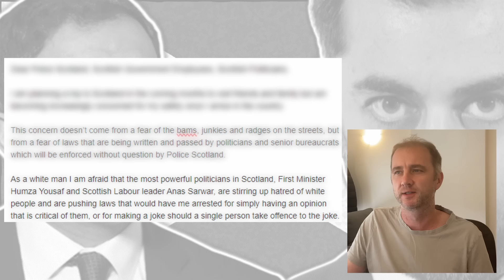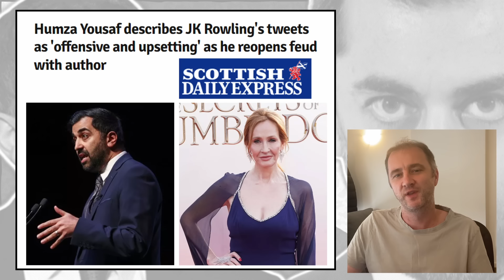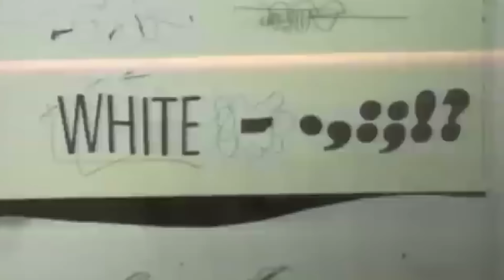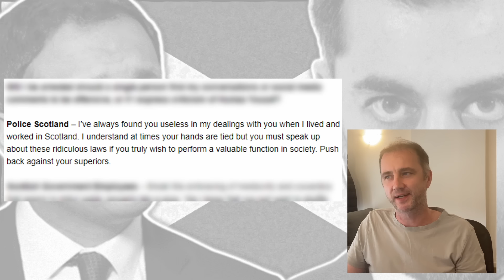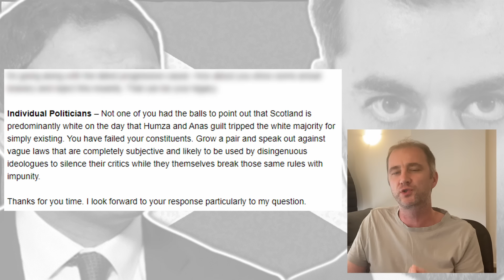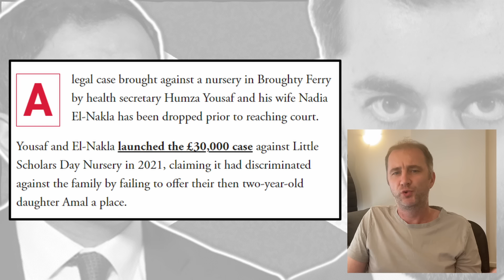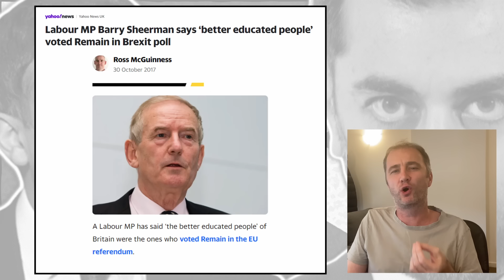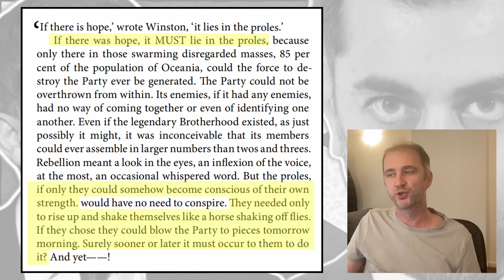Scottish Hate Crime Law – The Demoralisation of a Once Great Nation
The country of my birth has been subverted. I am at risk of arrest if I return. Hope Lies in the Proles.